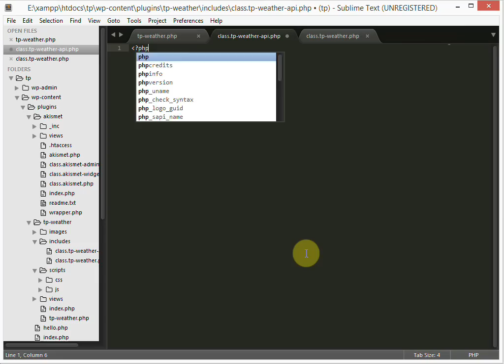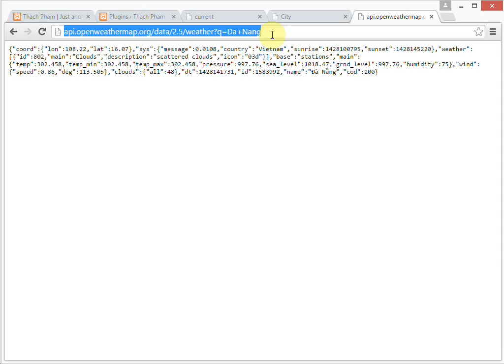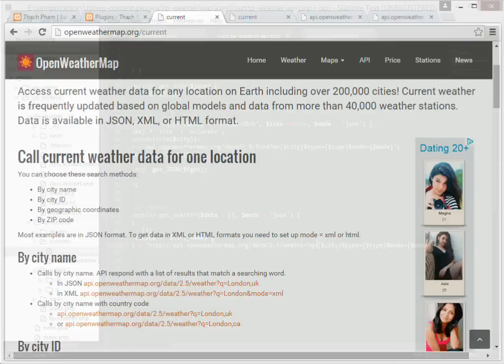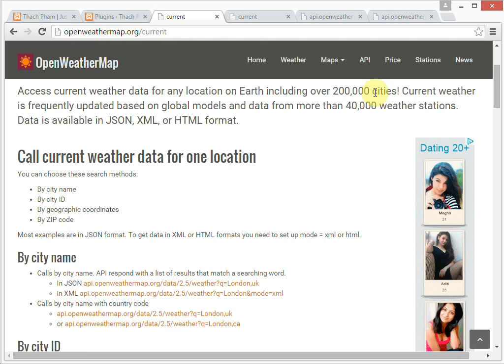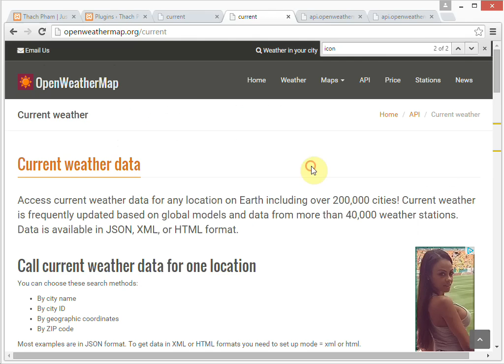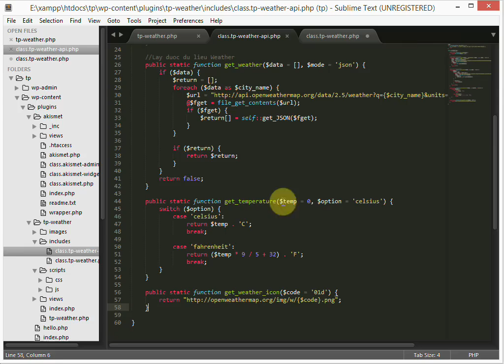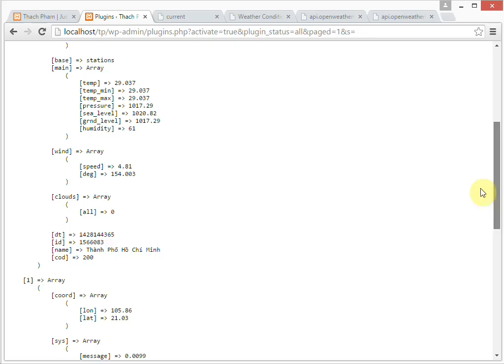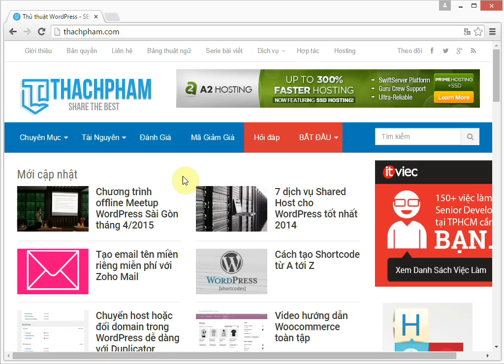[Lập trình plugin TP Weather] - Phần 3 - Tạo thư viện tương tác API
Phần 3 của serie Lập trình plugin Dự báo thời tiết (TP Weather).
Diễn giả: Ân Vũ (Qhonline.info)